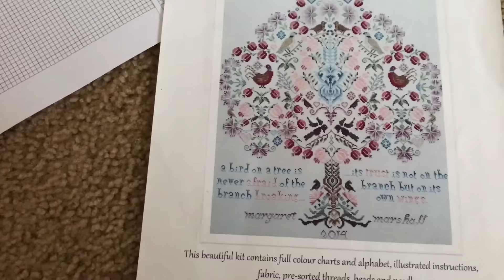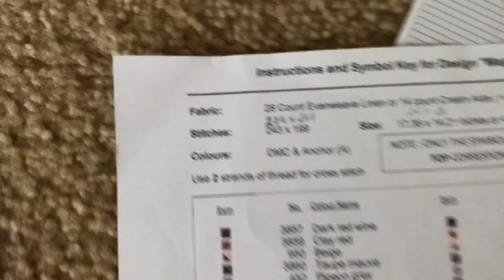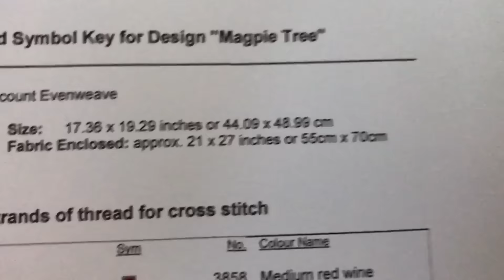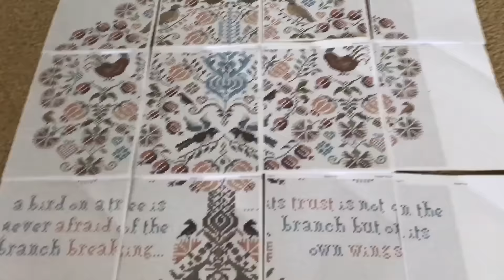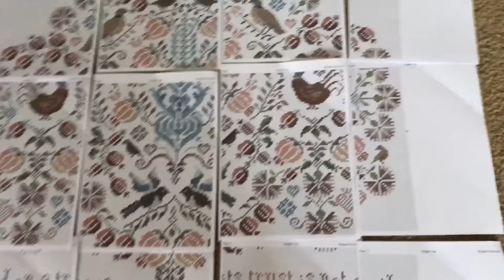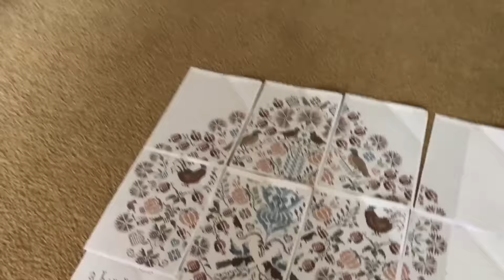☛ СЭМПЛЕР напоминает о себе The Magpie Tree